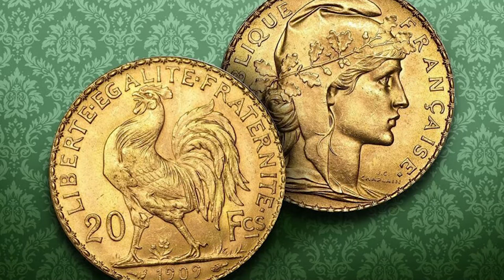Three Anointing's of Jesus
Follow along with Pastor Steven as he shares insight into the three anointing’s of Jesus. After this teaching, you will see Mary Magdalene in a different light, as a woman of deep faith, intense devotion and boundless spirituality.

**We've Got a NEW Way to Give**
It's fast, simple & as secure as ever!

Steven Brooks International is an end-time ministry with a focus on local, national, and world evangelism. Pastors Steven and Kelly have traveled throughout the world ministering the love of Jesus and they continue to reach multitudes of souls around the world through television, the internet, and Christian meetings. Pastor Steven is widely known for his ability to teach God's Word in a clear and understandable way to new believers, as well as to those who have been in the faith for decades. His messages emphasize the importance of faith in God and the eternal value of living a life of prayer and holiness.

This is the official YouTube channel of Steven Brooks International.